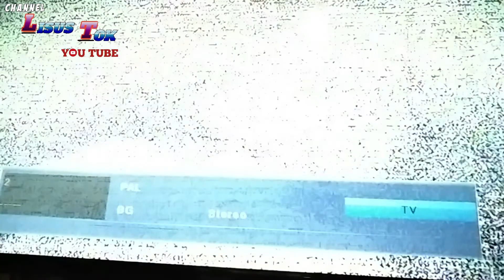CARA PASANG INVERTER BACKLIGHT UNIVERSAL PADA TV LED/LCD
tvled backlight atasi LED TV LG LED TV repair,caraservis Memperbaiki tv lg led kerusakan layar gelap suara normal,Tv lg hanya ada suara,Tv lg LCD gambar gelap,Tv lg gambar hilang,Tv lg kok layarnya gelap tapi suara ada.
inverter universal.
inverter backlight.